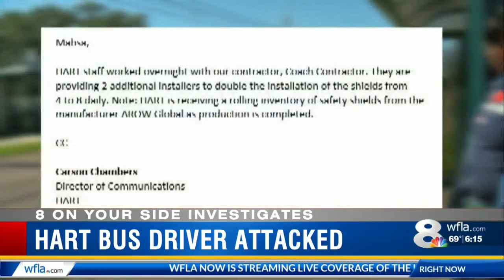HART speeds up installation of safety barriers after second bus driver attack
HART is speeding up the installation of safety barriers after a second bus driver was attacked on the job.  Mahsa Saeidi investigates.